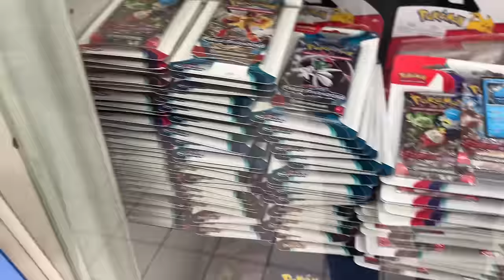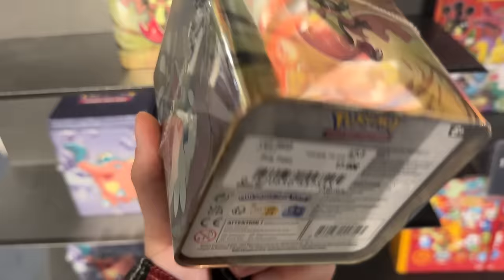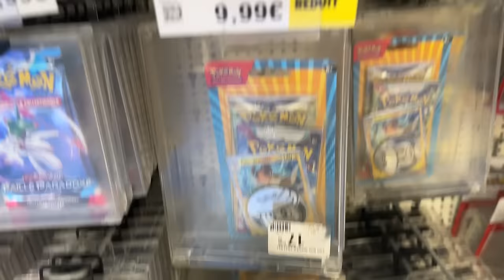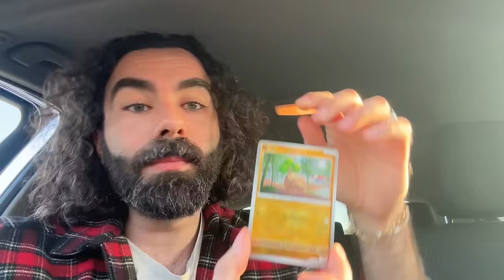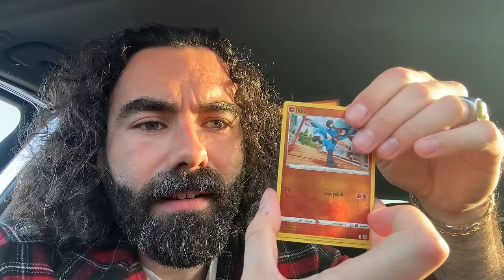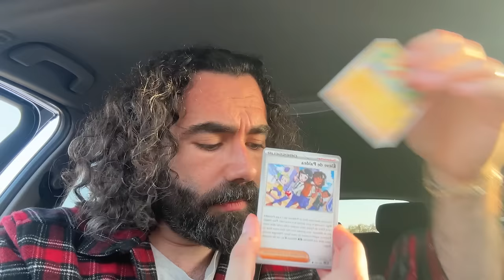Une SOMBRE période pour POKÉMON.. 🤯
💸 5% sur vos gradations → Code  "Ilan@gcc"